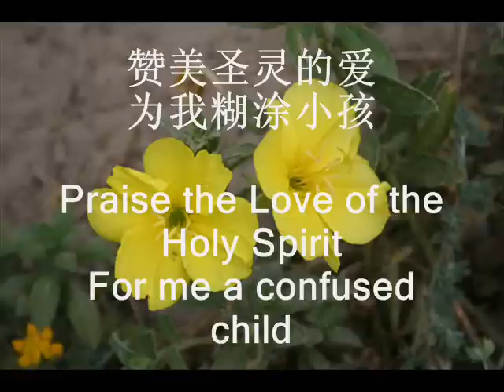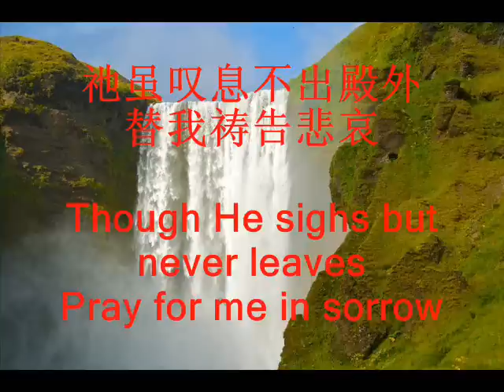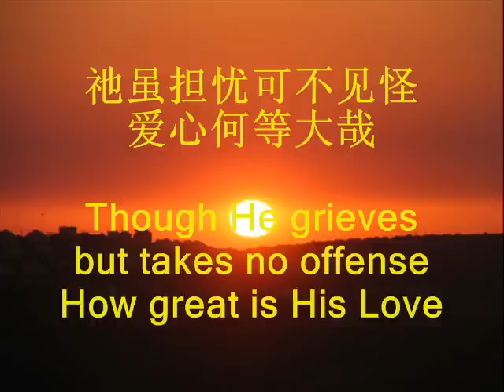42. 赞美圣灵的爱 (Praise the Love of the Holy Spirit)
懷念的詩歌

43.讚美聖靈的愛

1)讚美聖靈的愛,為我糊塗小孩,事無大小祂都關懷,訓良工作不怠.
2)讚美聖靈的愛,我雖自專獨裁,時常悖逆顯出無賴,祂的訓良不改.
3)讚美聖靈的愛,我常抗拒弄怪,祂雖嘆息不出殿外,替我禱告悲哀.
4)讚美聖靈的愛,實在顯出忍耐,祂雖擔憂可不見怪,愛心何等大哉.

怀念的诗歌

43. 赞美圣灵的爱

1) 赞美圣灵的爱, 为我糊涂小孩,
   事无大小祂都关怀,训良工作不怠.
2) 赞美圣灵的爱, 我虽自专独裁,
   时常悖逆显出无赖,祂的训良不改.
3) 赞美圣灵的爱, 我常抗拒弄怪,
   祂虽叹息不出殿外,替我祷告悲哀.
4) 赞美圣灵的爱, 实在显出忍耐,
   祂虽担忧可不见怪,爱心何等大哉.

Hymn of Memory

43. Praise the Love of the Holy Spirit

Praise the Love of the Holy Spirit
For me a confused child
He cares for things big and small
His good training work never ceases

Though I'm under my own dictatorship
Often rebellious, act like a rascal
His good training work never changes

I often resist and make trouble
Though He sighs but never leaves
Pray for me in sorrow

He truly shows patience
Though He grieves but takes no offense
How great is His Love